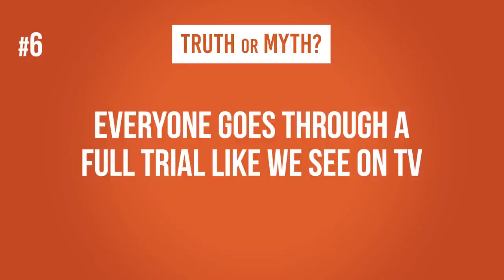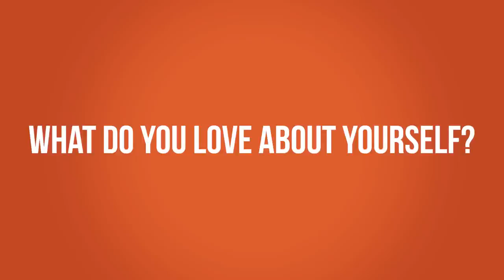Incarcerated Women Bust Myths About Prison | Truth or Myth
With the increasing amount of media and tv shows portraying incarcerated women, we wanted to go to the source and ask women about the ways they feel they're represented. Are the common stereotypes actually true? What do incarcerated women wish people knew about them?

Co-directed by Kenzie Woodrow + Samara Pals